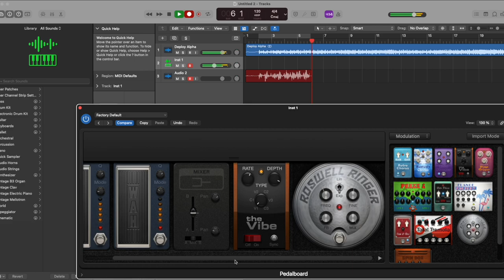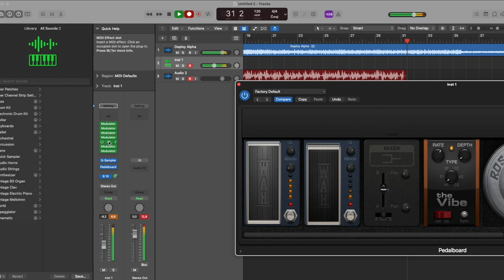Deploy Alpha Heavy Mod | Logic Pro X screencast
By default Logic Pro X doesn't allow to add midi modulator to audio track. But there are some workarounds. Here I used Quick Sampler as intermediate MIDI-track that just sends everything through itself. So the chain is following:

Track 1 (Audio source) ▶︎ Track 2 (MIDI track with Quick Sampler, few modulator effects and pedalboard with some audio effects) ▶︎ Track 3 (Audio track to record the result)